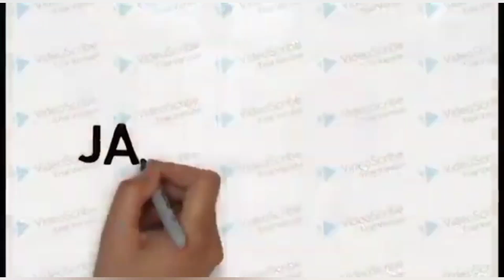Truk Melintang Di Tengah Jalan, Evakuasi Muatan Truk Sembako Yang Terguling Di Sitinjau Lauik ❗❗❗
assalamualaikum Boss Kuh Jadi Di Video Terbaru kali ini saya akan meng-upload video terbaru yang berjudul Truk Melintang Di Tengah Jalan Evakuasi Muatan Truk Terguling Di Sitinjau Lauik
Penasaran gimana kelanjutannya ???
mari kita saksikan bersama sama !!!